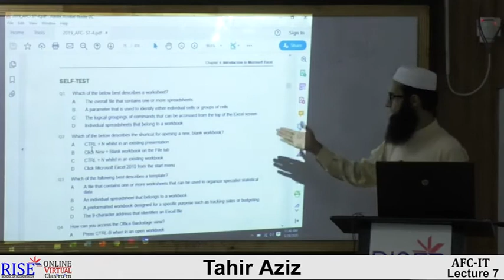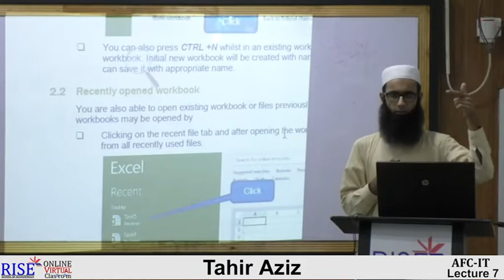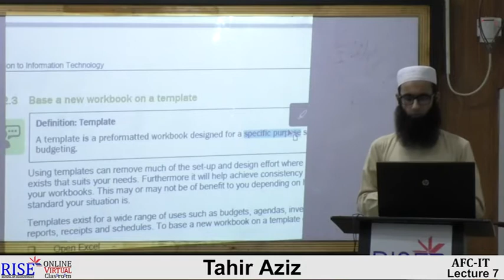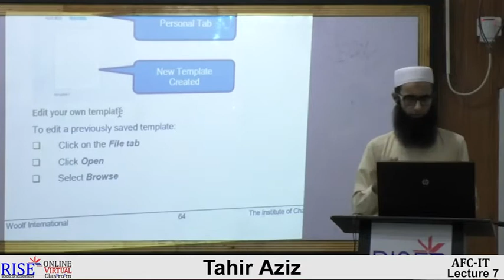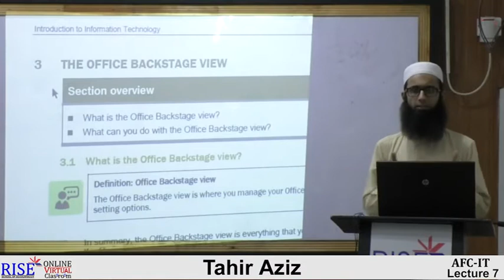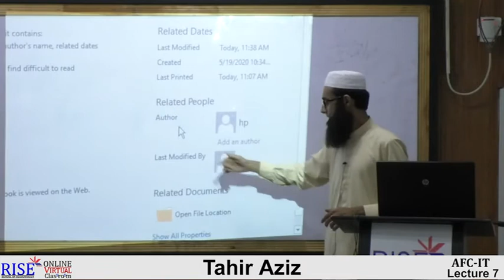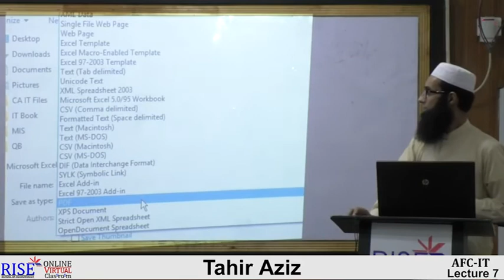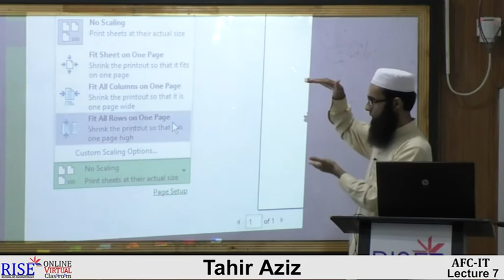CA AFC 04 IT by Sir Tahir Aziz Lecture # 06 (MS Excel)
AFC 04 IT by Sir Tahir Aziz Lecture # 06 (MS Excel)
In this lecture we will discuss:
1. Review of Chp 4 Get free Rise online lectures of Ca Pakistan on my YouTube Channel (CA Pakistan Lectures).
All the stuff on our channel is free of cost.